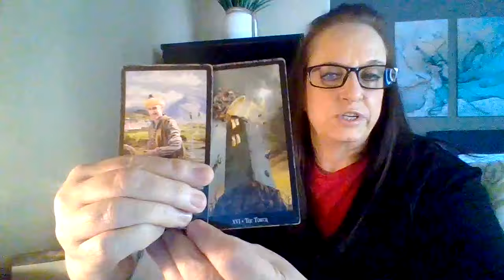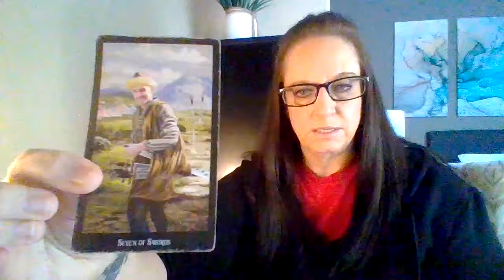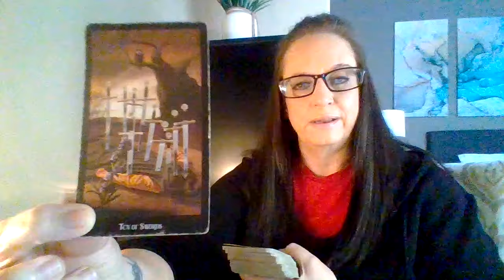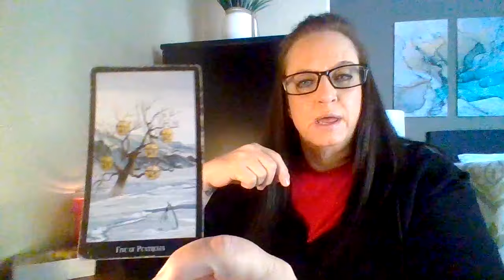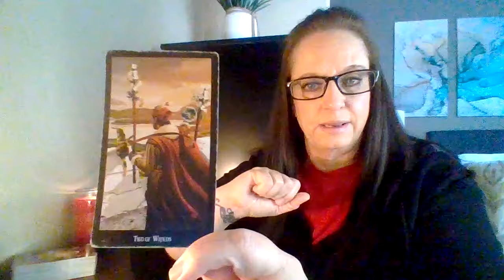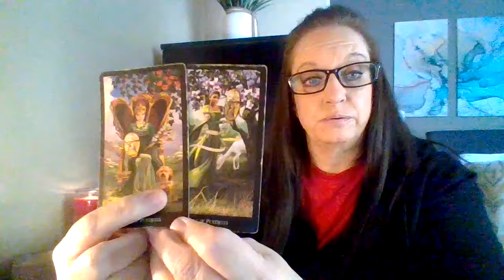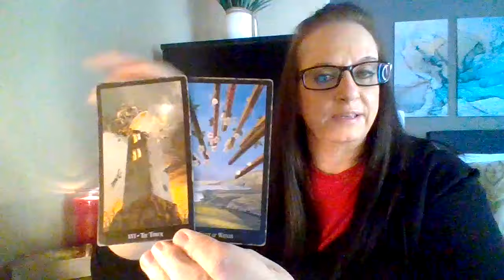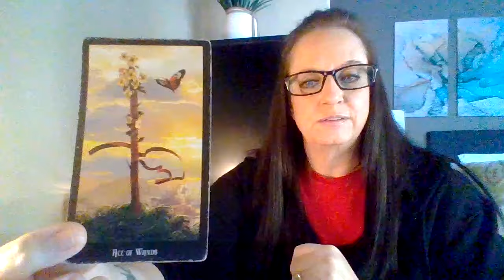Who am I reading for? 👀 Get ready, your life is about to change!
Hello friends! This is a new series called 'Who Am I Reading For?' These are special messages from Spirit for someone. I would love to know what you think of this series. Check out the other readings in this playlist, they are timeless.

Enjoy your messages and know that I am sending you lots of light! 💫💕